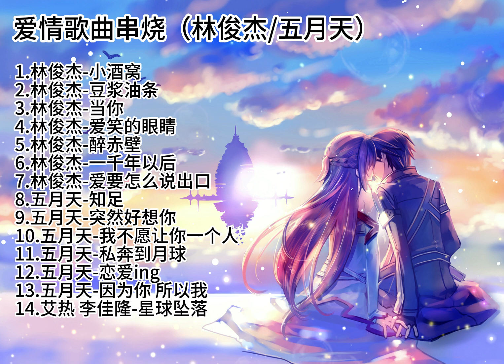【情歌串烧/爱情歌曲】唱给另一半听--林俊杰/五月天 因为你的出现让我的生活多了亿点快乐 一小时 无广告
音乐是生活的一部分，希望你们每天都开开心心，享受音乐
1.林俊杰-小酒窝 00:00
2.林俊杰-豆浆油条 03:44
3.林俊杰-当你  07:57
4.林俊杰-爱笑的眼睛  12:08
5.林俊杰-醉赤壁  16:22
6.林俊杰-一千年以后  21:01
7.林俊杰-爱要怎么说出口  25:40
8.五月天-知足  29:37
9.五月天-突然好想你  34:07
10.五月天-我不愿让你一个人  38:28
11.五月天-私奔到月球  42:52
12.五月天-恋爱ing   46:43
13.五月天-因为你 所以我  49:31
14.艾热 李佳隆-星球坠落  54:10